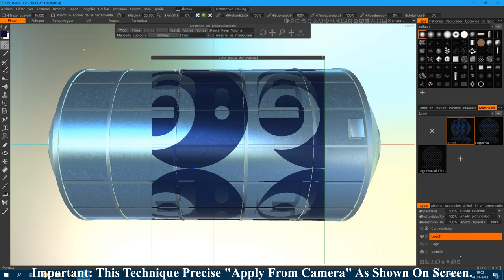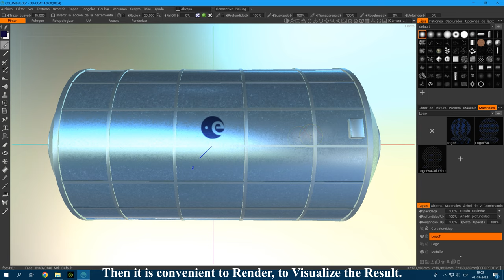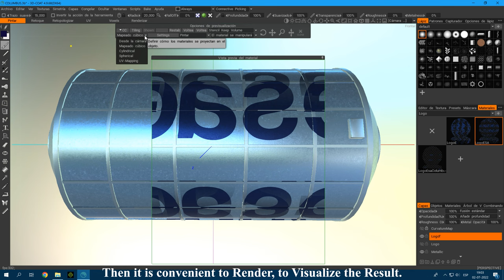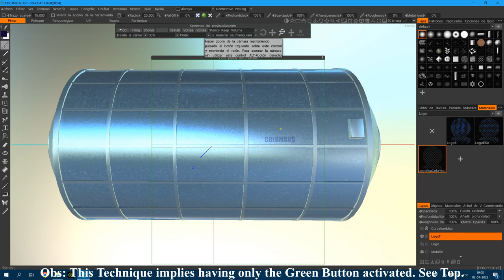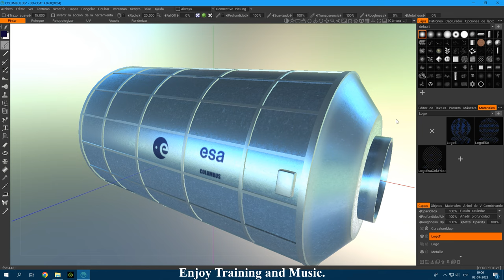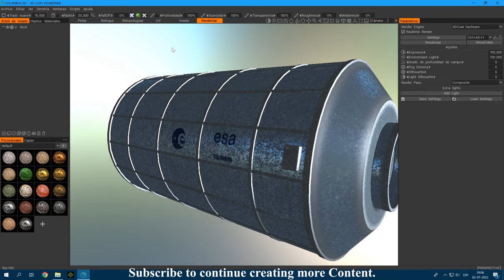3D Coat plus Iclone Logo Painting From Camera with Smart Material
3D Coat plus Iclone Logo Painting From Camera with Smart Material

Hello everyone.

In today's training, we will see a way to stamp a logo on a curved 3d object, this procedure can also be done on a flat object.

This form or procedure is a method, however there are other techniques, but in this training I share a method that can be used through the creation of an intelligent material, where the stamping is done through the "Camera View" .

What will be used in a png image, the higher the quality of the image the better the result.

Preliminarily, I believe that a vectorial image transformed into a png image would imply an optimal result.

I will use as an example, a Space Capsule (Columbus), which is under development, the capsule is not finished, I find myself interacting with 3D Layer for its painting. The project to which this element corresponds is the 3D Project. ISS International Space Station International, It looks like a doctoral thesis, due to the tremendous amount of details that this Work requires, it should be noted that this model exists in Turbo S. But it has a high cost, and is plagued by a few million polygons.

In my case I will make a light version, since I am passionate about modeling and I will try to recreate it, in this process I will improve my learning curve in 3D development. (Modeling. Texturing, and Animation).

Follow the steps, and enjoy learning.